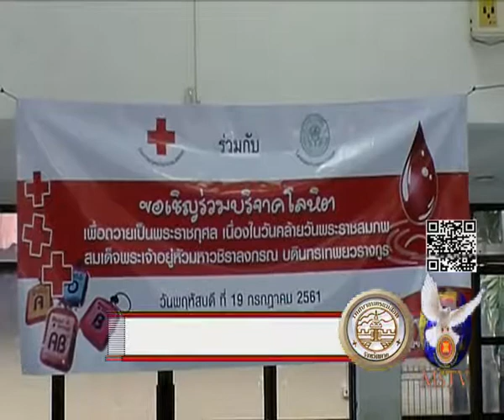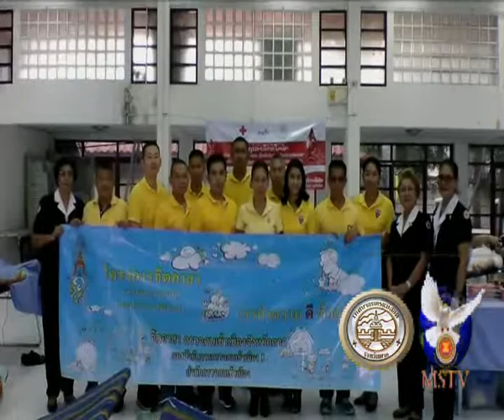20 07 61 กิ่งกาชาดอำเภอแม่สอดร่วมกับโรงพยาบาลแม่สอด ออกหน่วยรับบริจาคโลหิต เพื่อถวายเป็นพระราชกุล เน